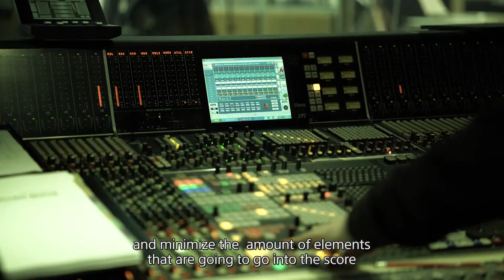The Sound and Music of The Last Guardian